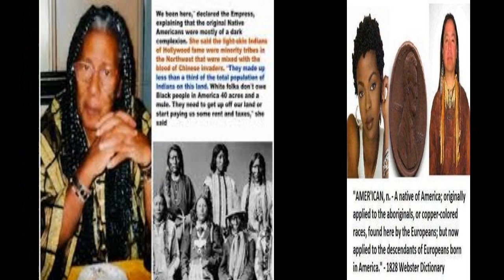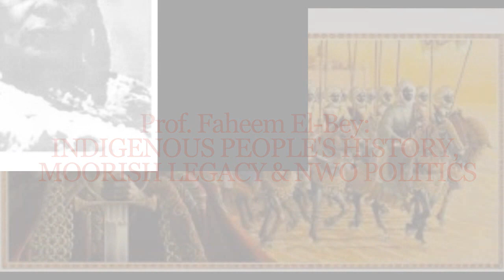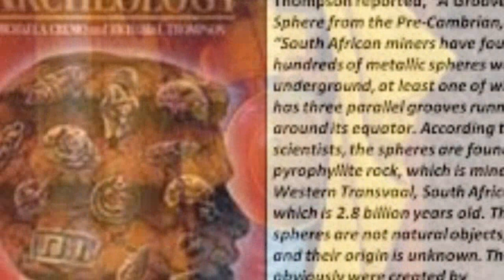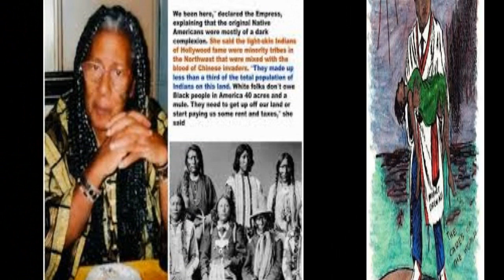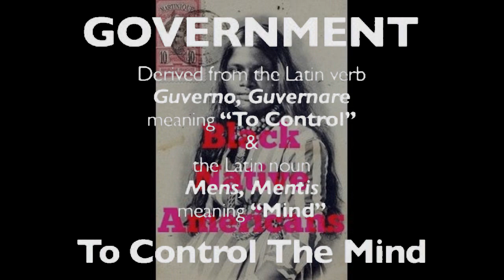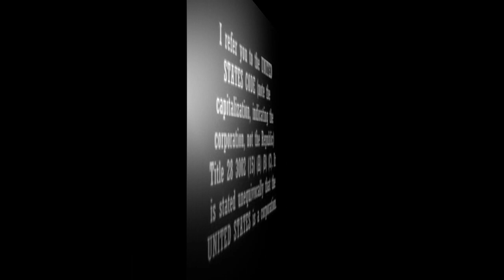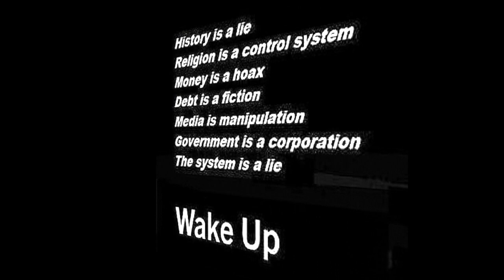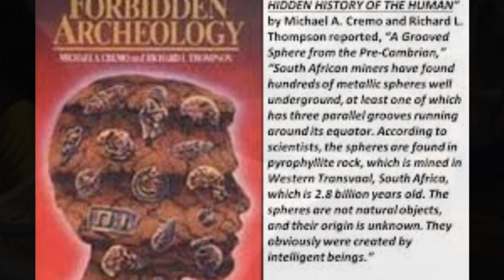INDIGENOUS PEOPLE'S HISTORY & MOORISH LEGACY